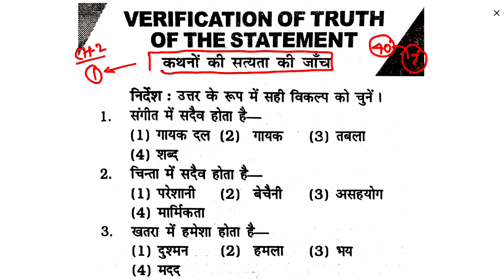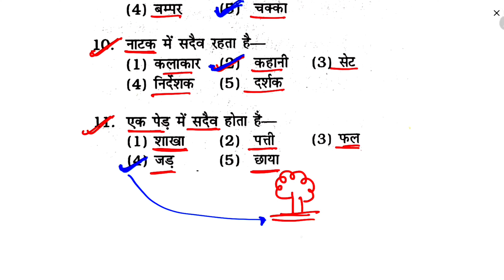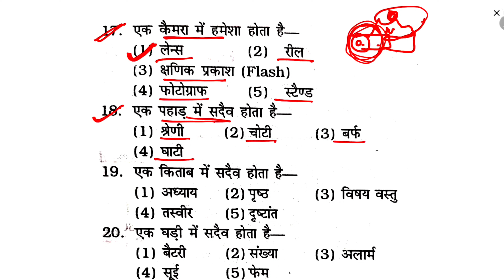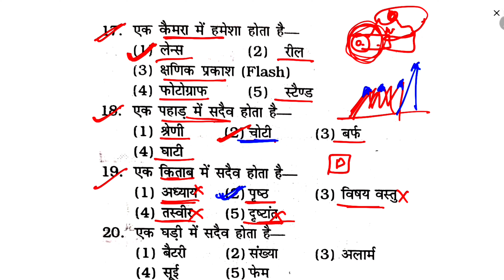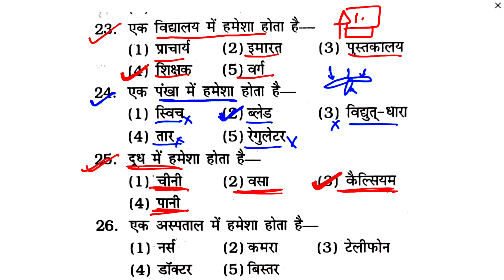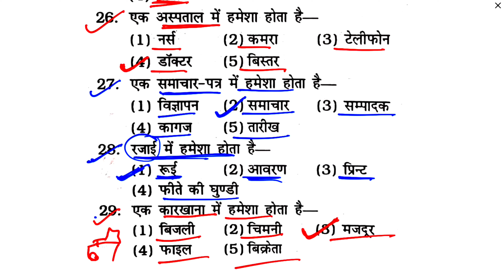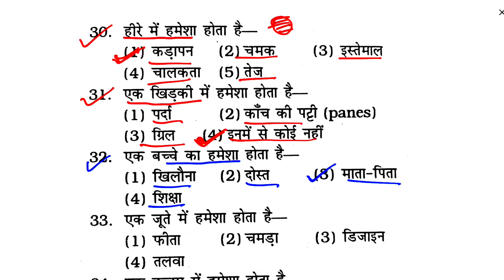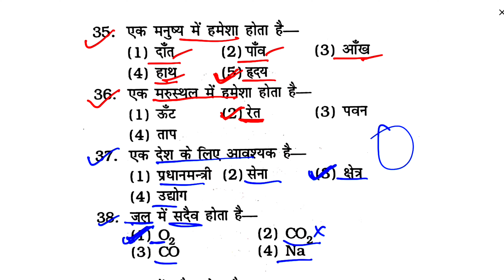Bihar Teacher Bahali 2023 | Bihar Bpsc Reasoning Class | Bihar BPSC Teacher resoning class 2023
bihar supertet ki tayari,bihar supertet class bihar supertet CDP class,bihar supertet
bihar bpsc supertet exam syllabus
bihar 7th phase supertet,ctet class 2023
dsssb class 2023,supertet class 2023
bihar supertet class 2023
up supertet class 2023